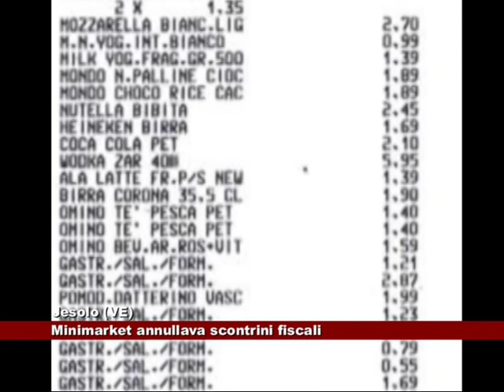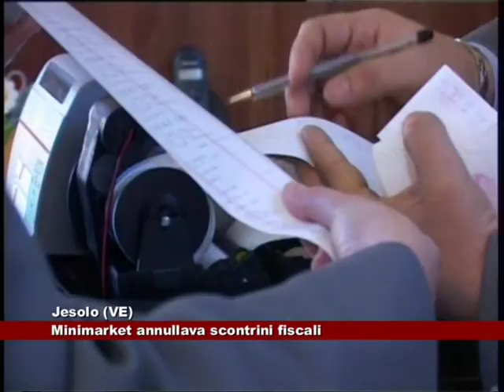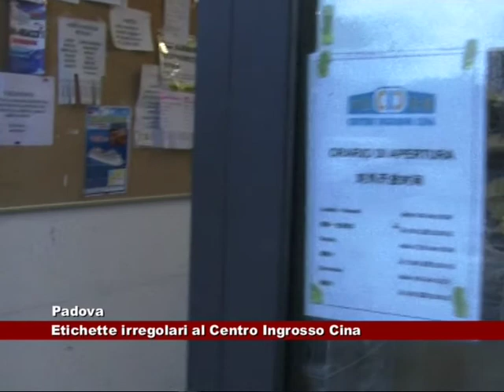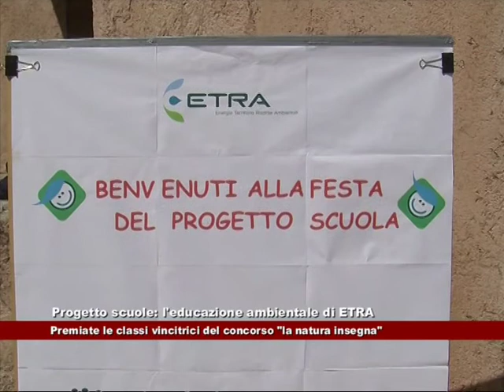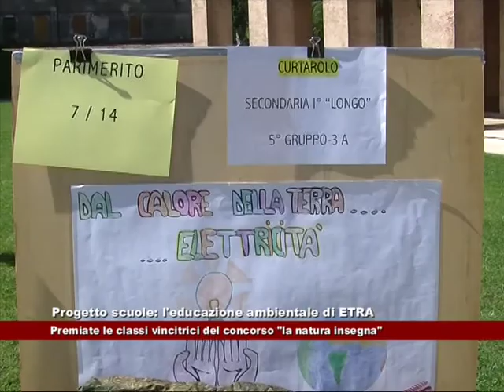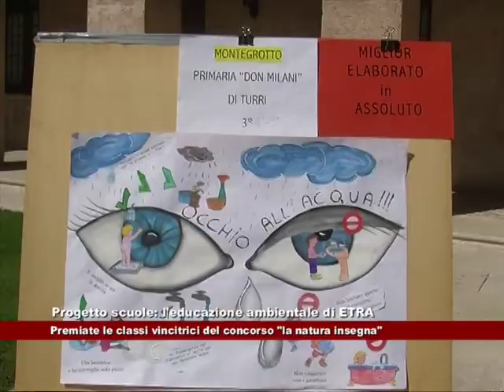News Telecittà 27/05/2015